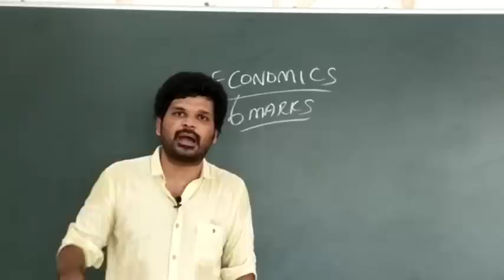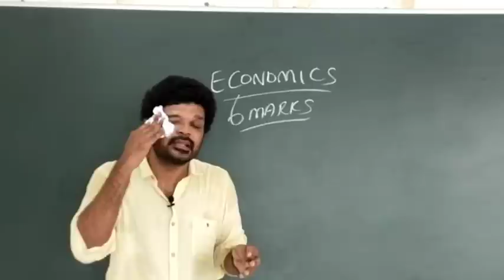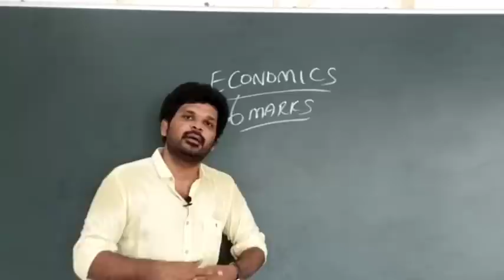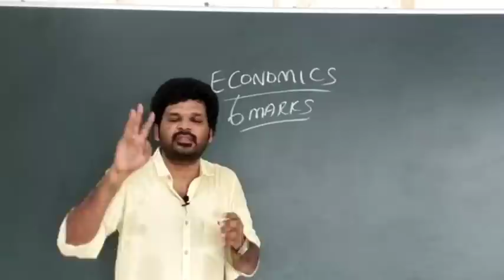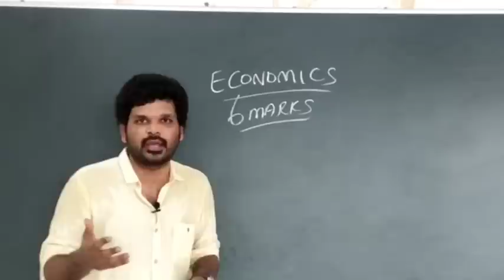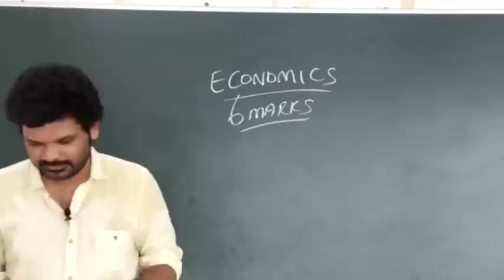ECONOMICS REVISION | EPISODE -1| TNPSC | GROUP 2 | GROUP 4 | GURUNATH IAS ACADEMY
For Group 4 Admissions and Book Store